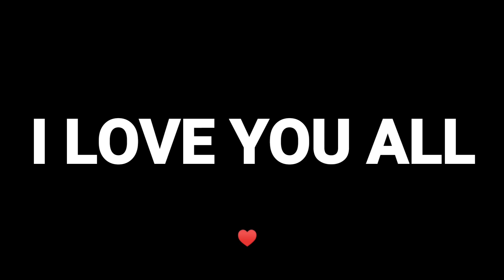TikTok के POPULAR CREATORS कुछ तो शर्म करो- Shame On You Riyaz aly , Mr Faisu 07 Tiktok ban in india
hello and Welcome back to my channel guys so guys aaj ke is video me main Aapko tiktok ban k bare mai sath he sath tiktok ke Popular Creators ke bare mai so guys is video ko jayada se jayada Share kare